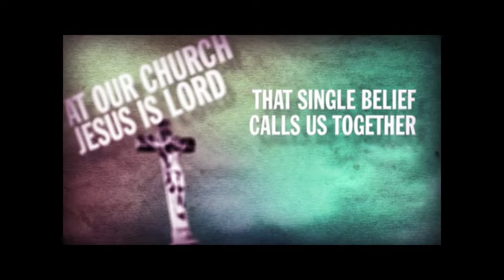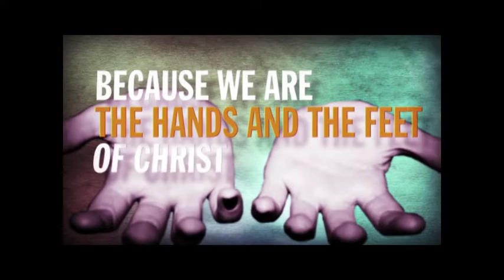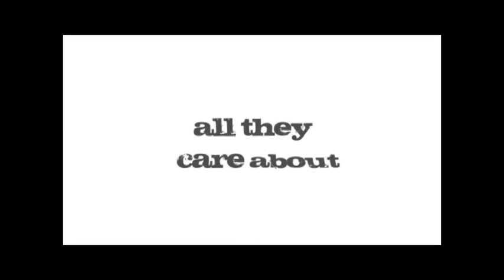RESET: Overcoming Life's Mistakes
Bethany Grace Community Church
Published on Sep 2, 2018

Follow us on line : Facebook Instagram: bgcc_bridgeton Twitter: DrRobinW